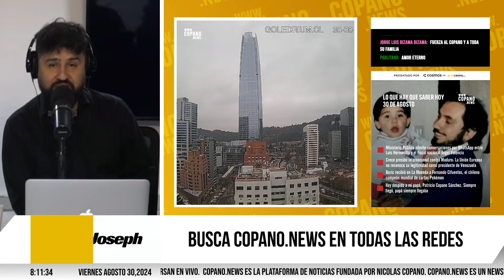Oda a un padre bueno: Homenaje a Patricio Antonio Copano Sánchez (1956 - 2024) | Copano News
En este emotivo homenaje, Sebastián Flores Muga dedica un programa especial a la memoria de Patricio Copano Sánchez, una figura fundamental en la vida de Nicolás Copano y en la de quienes compartieron proyectos con él. Sebastián habla con profundo respeto y cariño de un hombre que no solo fue un gran padre, sino también un compañero de trabajo, un amigo y una influencia positiva en todos los aspectos de la vida de Nicolás. Patricio Copano, conocido cariñosamente como "Don Pato" o "Papá Copa", es descrito como una persona meticulosa, obsesiva en el buen sentido, y siempre dispuesta a ofrecer palabras sabias a quien las necesitara.

Sebastián destaca cómo Nicolás, a pesar de estar sumido en el dolor de la pérdida, sigue adelante con su pasión por comunicar, heredada de su padre. Patricio, según las palabras de Nicolás, fue un padre que siempre estuvo presente, diseñando no solo los planos físicos de sus hogares, sino también los planos emocionales y espirituales que guiaron a sus hijos. La relación entre Nicolás y su padre es descrita como una de admiración y respeto mutuo, donde Patricio se encargó de que nunca faltara nada, incluso en sus últimos días.

El programa resalta la influencia que Patricio tuvo en los proyectos periodísticos que Nicolás y Sebastián emprendieron juntos, como en MQLTV, y cómo a pesar de las diferencias y caminos separados, la vida los volvió a unir, permitiéndoles seguir trabajando juntos. La despedida de Sebastián a Don Pato es un testimonio del impacto duradero que tuvo en sus vidas, no solo como padre y mentor, sino como un pilar de apoyo en sus carreras y vidas personales.

Las palabras de Nicolás sobre su padre, leídas por Sebastián, reflejan la grandeza de un hombre que, a pesar de no haber tenido una figura paterna cercana, se dedicó a ser el mejor padre posible. En una de sus últimas conversaciones, Patricio le dejó a Nicolás una enseñanza sobre la vida y el trabajo, enfatizando que todos los caminos llevan a su destino, independientemente de las circunstancias.

Agradecemos a Patricio Copano por todo lo que hizo por Nicolás, por él mismo, y por los muchos que tuvieron la suerte de conocerlo. Deseamos a Patricio un descanso eterno y estamos seguros que su legado perdurará en los corazones de quienes lo amaron y lo acompañaron hasta el final.

Esto es Copano News, la plataforma dinámica de noticias y análisis liderada por Nicolás Copano. Aquí te ofrecemos cobertura en vivo y podcast destacando los temas más actuales y relevantes a nivel nacional e internacional. Puedes escucharnos en vivo por Youtube y Radio La Clave de 8 a 9 de la mañana hora de Chile.

En Copano.News nos dedicamos a explorar las noticias desde múltiples perspectivas, con el compromiso de informar y ofrecer análisis profundos. Cada video está diseñado para provocar reflexión y fomentar el diálogo entre nuestra comunidad diversa y comprometida.

Conéctate con nosotros para no perderte de nuestros paneles en vivo, entrevistas exclusivas, y lo mejor de nuestros podcasts.